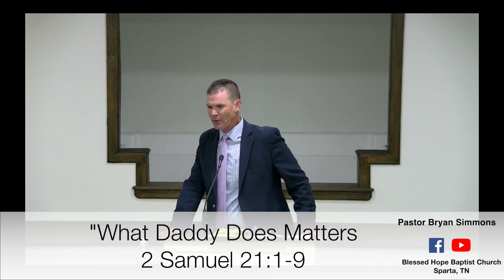Sunday Morning 6-18-23 "What Daddy Does Matters"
Sunday Morning 6-18-23 "What Daddy Does Matters" 2 Samuel 21:1-9